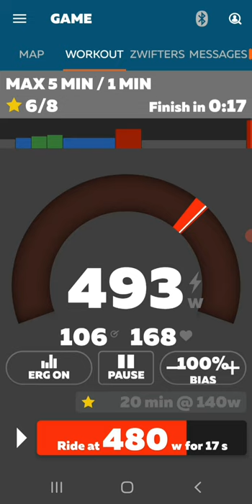zwift hard 1min effort at end of workout